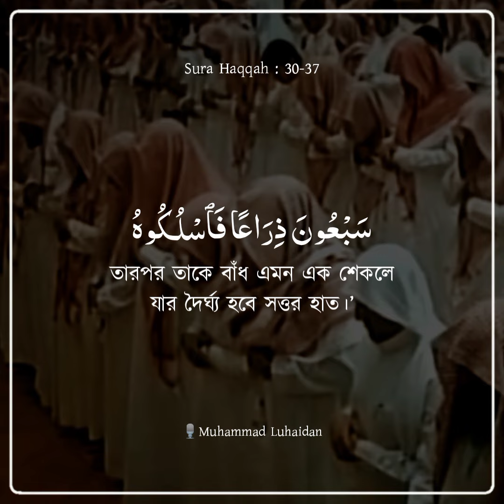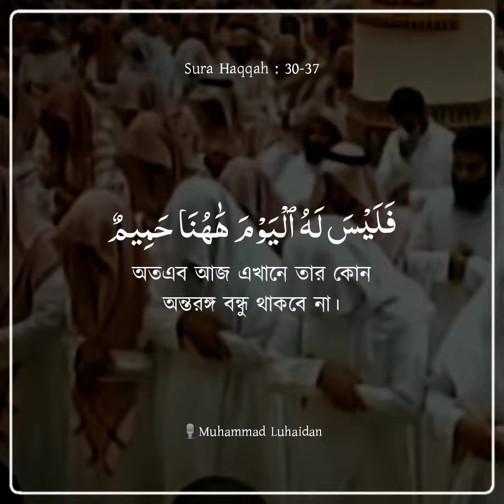Rare Racitation || Sura Haqqah || 30-37 || Sheikh Mohammad Luhaidan || Peaceful Soul